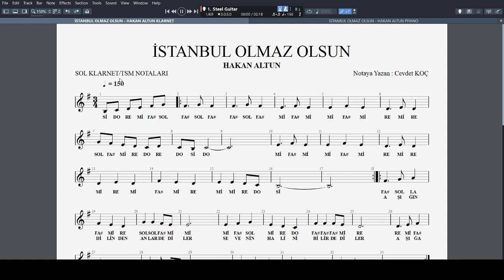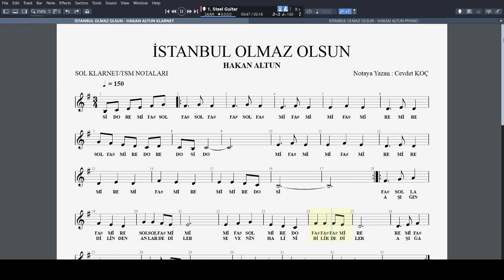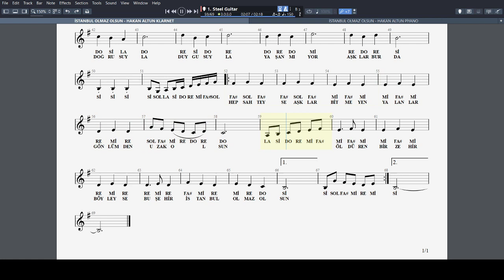İSTANBUL OLMAZ OLSUN - HAKAN ALTUN NOTA